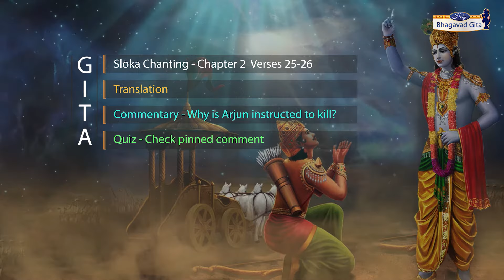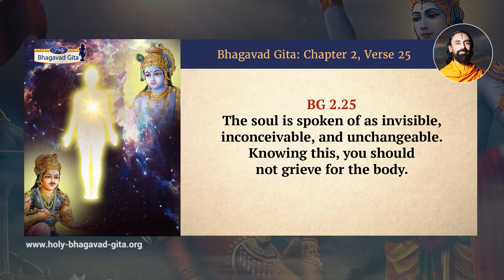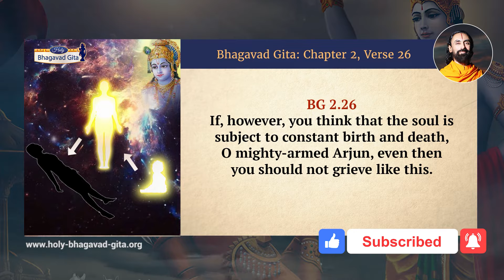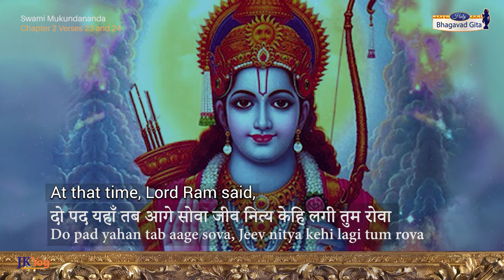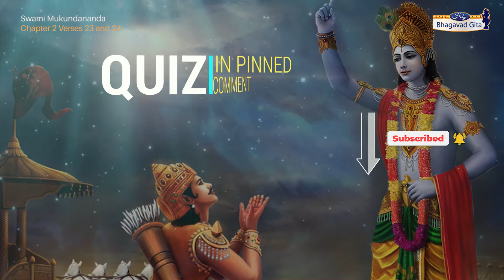Why did Shree Krishna instruct Arjun to kill? Swami Mukundananda | Bhagavad Gita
Swami Mukundananda explains why Shree Krishna wants Arjuna to fight the Mahabharata war and kill the Kauravas. Shree Krishna tells Arjuna that there is no reason to lament. It is Arjun's duty to fight. Swami Mukundananda also narrates a story from the Puranas to show how it becomes inappropriate to tell the truth in certain situations. The code of conduct is determined by the situation.
0:00 Intro
0:48 Bhagavad Gita Sloka Chanting 2.25 and 2.26
1:30 Bhagavad Gita Sloka Translation by Swami Mukundananda
2:11 Why did Shree Krishna instruct Arjun to fight the Mahabharata war?
Today's Quiz is in Pinned comment!
Bhagavad Gita Sloka 2.25 states that the soul is spoken of as invisible, inconceivable, and unchangeable. Knowing this, you should not grieve for the body. Our eyes, made from material energy, can see only material objects. The soul, being divine and beyond the realm of material energy, is invisible to our eyes. The material intellect can only comprehend material concepts, but can never reach the divine soul by the power of its contemplation.

In Bhagavad Gita 2.26, Shree Krishna states, "If, however, you think that the self is subject to constant birth and death, O mighty-armed Arjun, even then you should not grieve like this." This verse needs to be understood in the context of the philosophical streams existing in India and their divergent understandings about the nature of self. Indian philosophy has historically comprised of twelve schools of thought. Six of these accept the authority of the Vedas, and hence they are called Āstik Darśhans (Watch to learn more). The remaining six schools of Indian philosophy do not accept the authority of the Vedas. Each of these has its own explanation for the nature of the self. It seems that at the time of Shree Krishna too, versions of the Buddhist philosophy of renewed animation and non-permanence of the soul existed. Hence he is explaining that even if Arjun subscribes to this philosophy of renewed animation of the self from life to life, there is still no reason to lament.
Watch entire Chapter 1 videos verse by verse with commentary describing how the war of Mahabharata starts and how Arjun laments to Shree Krishna about the consequences of Mahabharata war.
Watch Chapter 2 videos verse by verse where Arjun surrenders to Sri Krishna and requests him to enlighten him. Shree Krishna starts imparting divine knowledge to Arjun. Each sloka has a gem of knowledge which is explained in detail by Swamii Mukundananda in the commentary section. Learn these and apply these practical solutions to solve your day to day problems.